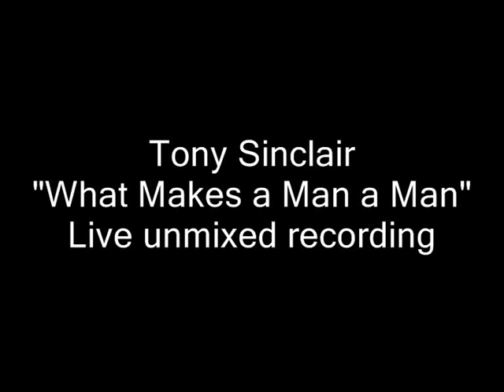Tony Sinclair 'What makes a man a man'.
Live rough and unmixed. I HATE the drums in this. It pulls the song back.